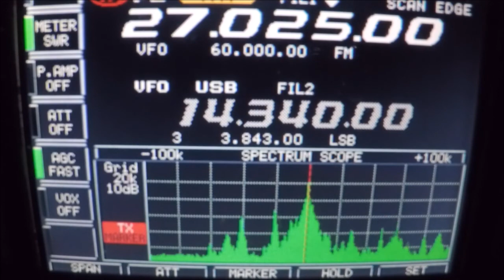bbi 11 10 15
bbi talking to kingsnake,iceburg,723